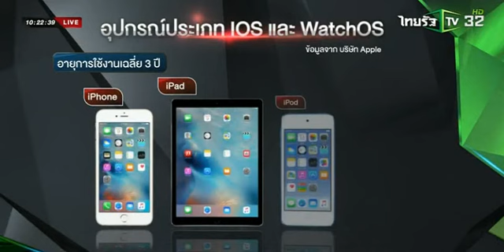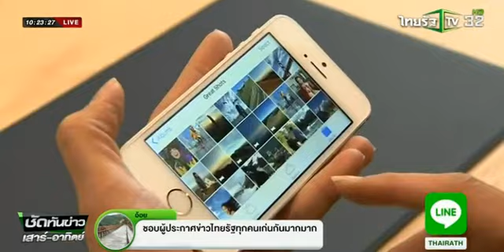ผลิตภัณฑ์แอปเปิลอายุ 3 ปี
แอปเปิลเปิดเผยข้อมูลด้านสิ่งเเวดล้อมล่าสุด โดยทำการประเมินวงจรชีวิตผลิตภัณฑ์ หรือ LCA ด้วยการวัดปริมาณพลังงานที่ผลิตภัณฑ์นั้นใช้ ในสถานการณ์จำลองต่างๆ พบว่าอายุการใช้งานผลิตภัณฑ์บางประเภทมีค่าเฉลี่ยเท่ากัน เเละบางประเภทก็ยาวนานแตกต่างกันประมาณ 1 ปี

อุปกรณ์ประเภท ios และ watchOS อย่าง iphone , ipad , iPod touch , และ Apple watch มีอายุการใช้งานอยู่ที่ประมาณ 3 ปีเหมือนกัน

ส่วนอุปกรณ์ OS X และ Tv OS อย่าง MAC , iMac , Macbook และ Apple TV มีอายุการใช้งานนานกว่าประเภทเเรก อยู่ที่ประมาณ 4 ปี

ขณะเดียวกันก็พบว่า ผลิตภัณฑ์ของแอปเปิลส่วนมาก มีอายุการใช้งานยาวนานขึ้นกว่าเมื่อก่อน เพราะมีการอัพเดทซอฟท์เเวร์ให้เป็นเวอร์ชั่นล่าสุดอยู่เรื่อยๆ เเละผลิตภัณฑ์บางอย่างเเม้จะผ่านมือเจ้าของหลายคน แต่ก็ยังมีอายุการใช้งานนานขึ้น

แต่อายุการใช้งานผลิตภัณฑ์แอปเปิลของหลายคน อาจไม่ตรงกับข้อมูลค่าเฉลี่ยที่แอปเปิลเปิดเผย เพราะยังขึ้นอยู่กับวิธีการใช้งานของแต่ละคนที่แตกต่างกันไปด้วย